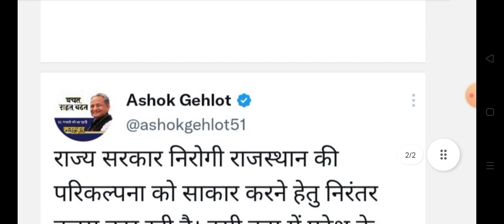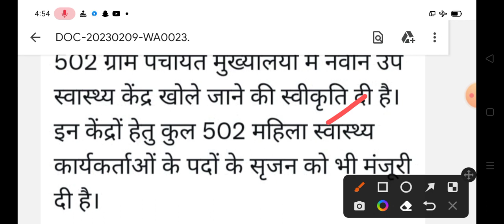राजस्थान चिकित्सा विभाग महिला स्वास्थ्य कार्यकर्ता पदों पर भर्ती,Raj.female health worker new bharti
राजस्थान चिकित्सा विभाग महिला स्वास्थ्य कार्यकर्ता पदों पर भर्ती || Rajasthan female health worker new bharti
Rajasthan 502 mahila swasthya karyakarta new vacancy
Rajasthan cm Ashok Gehlot 502 female health worker vacancy news
Rajasthan 502 up swasthya Kendra new vacancy
Rajasthan latest jobs updated
Rajasthan medical helath department new vacancy